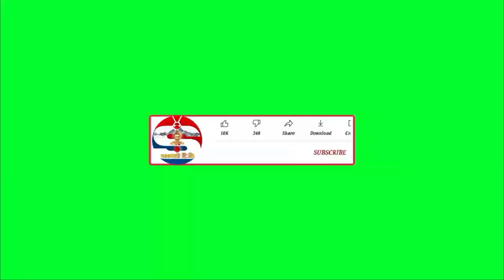नेपालीलाई दुवई ल्याउने फ्रिलान्सर भिषा के हो , किन आउने, अवस्य हेरौँ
Right for this video is provided by  Sayapatri Tv

Sayapatri Tv

A World of Nepali Movie & Entertainment
Keep Loving Nepali Video and Movies !